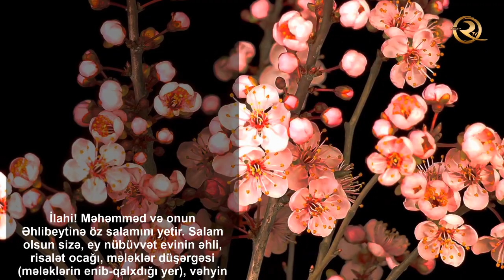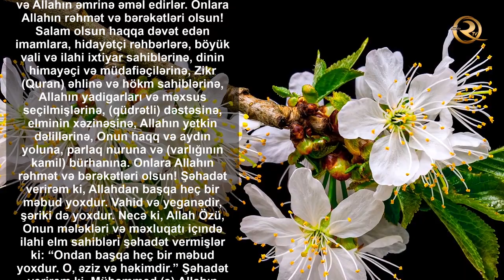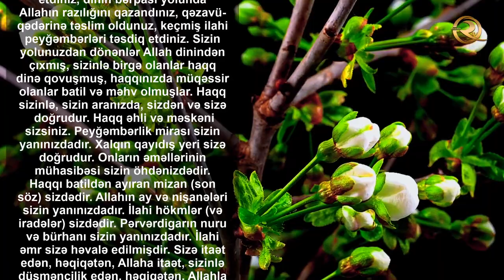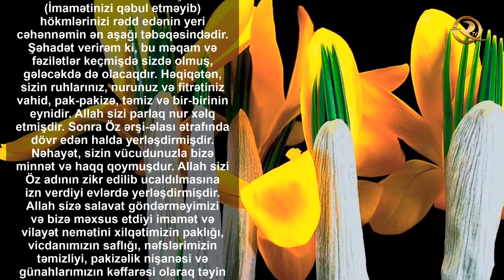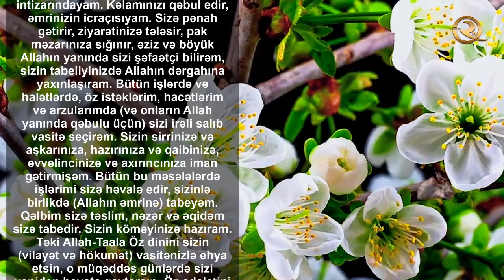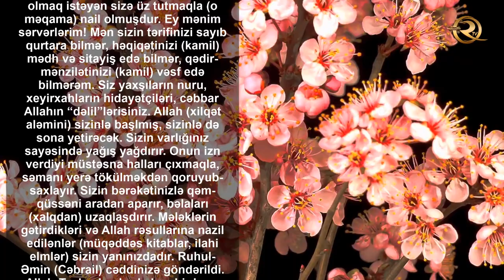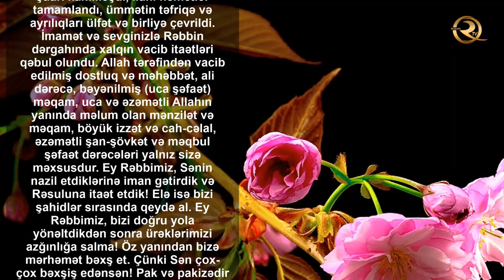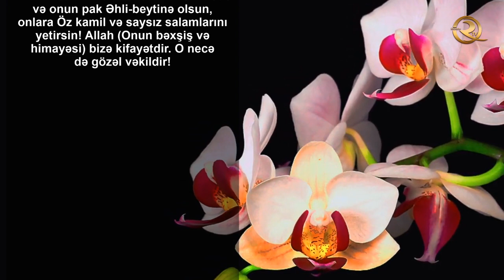«Cəmiəyi-Kəbirə» ziyarətnaməsi (İmamların cəm halda ziyarəti) - tərcümə ilə | İmam Hadi'dən (ə)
Şah əsərlərdən olan bu ziyarət Əhli-beyt imamları ilə bağlı şiə etiqadını özündə əks etdirir. Cəmiəyi-Kəbirə ərəbcədən
«böyük cəm» yəni Cəmi imamət (Əhli-beyt) nəzərdə tutulur. Əhli-beyt imamlarının cəm halda ziyarəti. Bu ziyarətdə məsum imamların “rəhmət mədənləri”, “elm xəzinədarları”, “mələklərin düşərgəsi”, “peyğəmbərlərin varisləri”, “rəhman Allahın əmanətdarları”, “ümmətin rəhbərləri”, “bəndələrin siyasətçiləri” və digər böyük məqamlarından söz açılır.
Şeyx Səduq "Fəqih" və "Uyun" adlı kitablarında nəql etmişdir ki, Musa ibni Abdullah Nəxai dedi: "Həzrət imam Hadiyə (ə) ərz etdim: "Yəbnə Rəsulillah, mənə elə bir bəlağətli və ümumi ziyarətnamə təlim edin ki, sizin hər birinizi ziyarət etdiyim vaxt bu ziyarətnaməni oxuya bilim." İmam buyurdu: «imamların hərəminə yetişdikdə dayan və şəhadətəyni, yəni, «Əşhədu ənla ilahə illəllah, vəhdəhu la şərikə ləh. Və əşhədu ənnə Muhəmmədən sallallahu əleyhi və alihi abduhu və Rəsuluh de». Əvvəlcədən qüsül verməyi də unutma. Hərəmə daxil olub, məzarı gördüyün vaxt dayan və otuz dəfə «Allahu Əkbər» zikrini de. Sonra aram-aram və kiçik addımlarla bir qədər irəli gedib, dayan və yenə də otuz dəfə «Allahu Əkbər» zikrini de. Daha sonra mütəhhər qəbrə yaxınlaşıb, qırx dəfə «Allahu Əkbər» zikrini de və bununla da yüz təkbir demiş olursan. Sonra Cəmiəyi-Kəbirə ziyarətnaməsini oxu.

QEYD: ZİYARƏTNAMƏNİ DİNLƏMƏYİN SAVABI OXUMAĞA BƏRABƏRDİR.